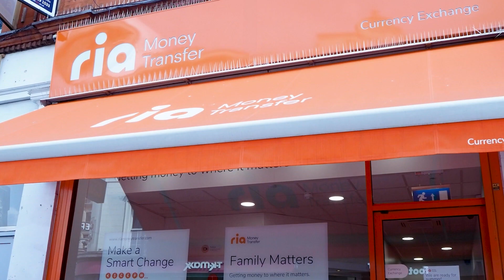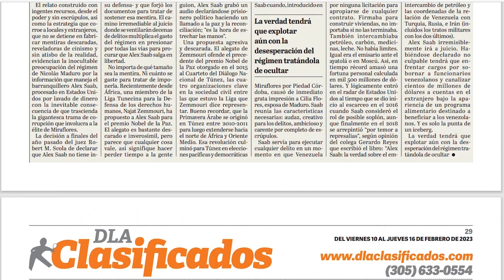Nueva encuesta: Trump supera a DeSantis en Florida | El Diario en 90 segundos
Nueva encuesta: Trump supera a DeSantis en Florida. Cuba vuelve a aceptar depósitos bancarios en dólares. Proponen prohibir exigencia de mascarillas o pruebas de COVID. La ONU revisa su presencia en Afganistán tras veto talibán